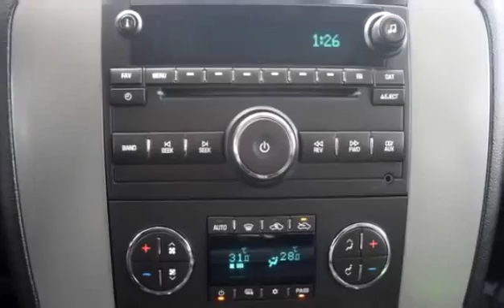Used 2013 GMC Sierra 1500 SLT Crew Cab 4WD for sale in Kelowna, BC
Used 2013 GMC Sierra 1500 SLT Crew Cab 4WD for sale from Bannister Kelowna in Kelowna, BC.